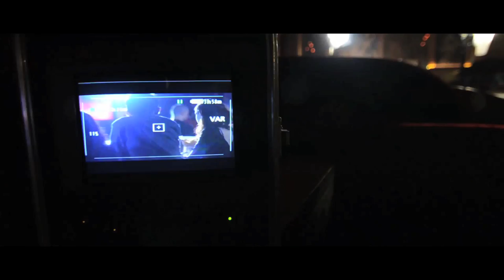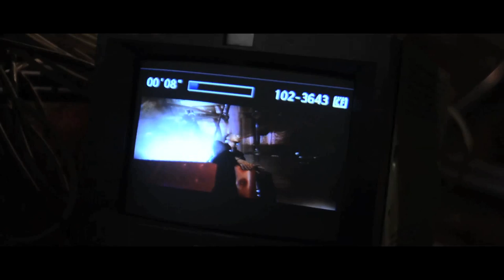Arms around me - Zain ft Kraft (BTS)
A big s/o to the crew that helped up through, couldn't have done it without them
big up to Adzim for shooting the BTS.